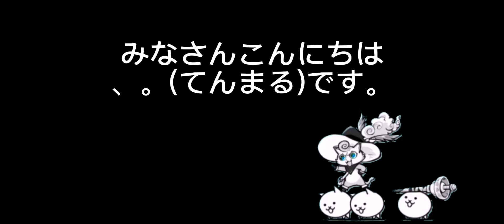自分を苦しめる企画やります。【拡散希望】